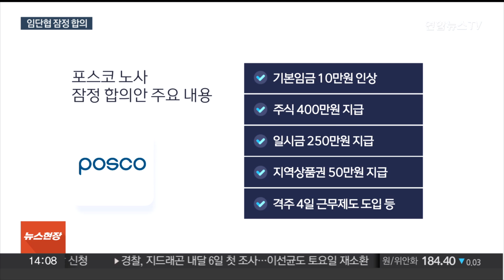포스코 노사, 임단협 잠정 합의…창사 첫 파업 피할 듯 / 연합뉴스TV (YonhapnewsTV)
포스코 노사, 임단협 잠정 합의…창사 첫 파업 피할 듯

[앵커]

포스코 노사가 12시간 동안 이어진 마라톤 협상 끝에 임금·단체협상안에 잠정 합의했습니다.

갈등이 봉합 국면으로 전환되면서 창사 후 첫 파업도 피할 것으로 보입니다.

김종력 기자입니다.

[기자]

포스코 복수노조 중 대표교섭노조인 포스코노동조합은 중앙노동위원회 조정회의에서 회사 측 안을 받아들이기로 했습니다.

합의안의 주요 내용은 기본임금 10만원 인상, 주식 400만원 지급, 일시금 250만원 지급, 지역상품권 50만원 지급, 격주 4일 근무제도 도입 등입니다.

포스코노조가 조합원 찬반투표를 통해 합의안을 찬성 의결하면 최종적으로 임·단협안이 타결됩니다.

앞서 포스코 노사는 지난 5월부터 10월 5일까지 24차례 교섭을 진행했지만 합의에 이르지 못했습니다.

결국 노조는 교섭 결렬을 선언하고 중앙노동위원회에 조정을 신청했습니다.

나아가 조정 기간 조합원 대상 쟁의행위 찬반투표를 통해 75%의 찬성으로 파업을 가결해, 1968년 포스코 창사 후 처음으로 파업 가능성까지 제기됐습니다.

하지만 조정기일 마지막 날 12시간 동안 이어진 마라톤 회의에서 노사가 극적으로 합의안을 도출하면서 갈등은 봉합 국면으로 접어들었습니다.

연합뉴스TV 김종력입니다.